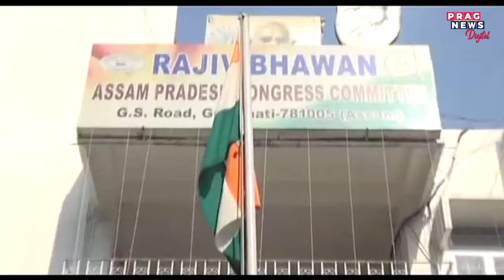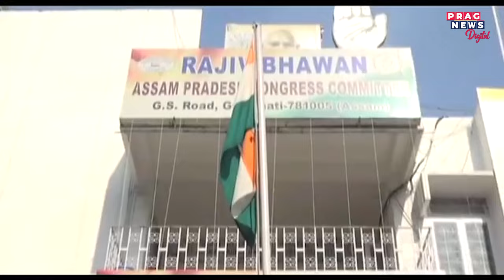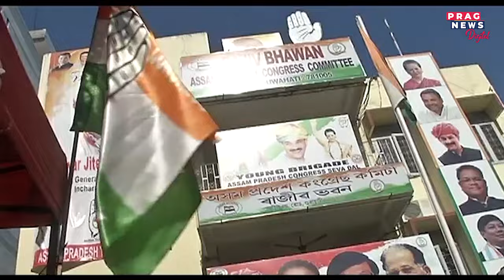Assam: Bhupen Bora may be candidate from Sonitpur Lok Sabha constituency... Watch deets